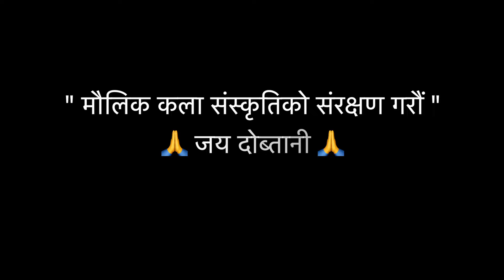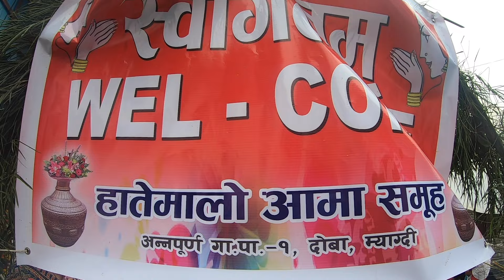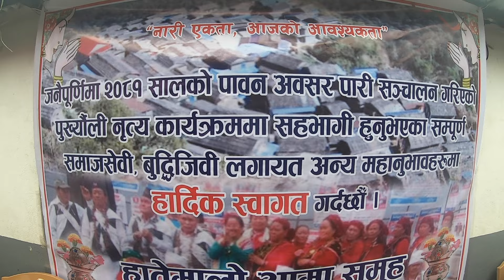Bhara Mela Doba Myagdi 2024 | EP - 2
Stay Organic
Miet Vlogs